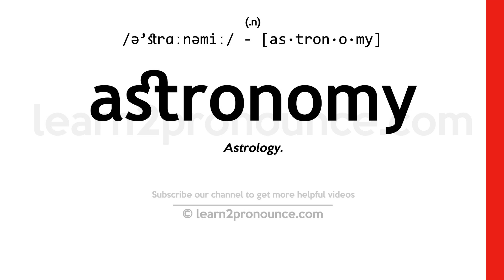Pronunciation of Astronomy | Definition of Astronomy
Astronomy pronunciation | How to pronounce Astronomy in English?
/ə`strɑːnəmiː/
Meaning of Astronomy | What is Astronomy?
(noun) the branch of physics that studies celestial bodies and the universe as a whole
What is Astronomy | Astronomy meaning and definition?